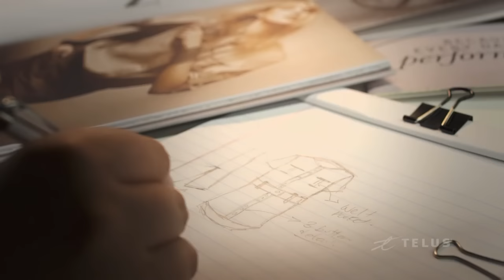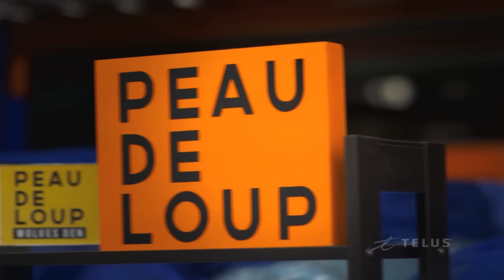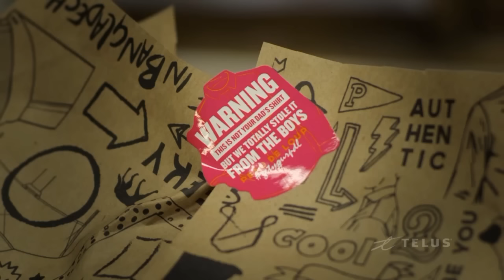Peau De Loup's Forward Fashion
Vancouver's Peau De Loup is about to go global, servicing a section of fashion-forward customers who are often neglected.